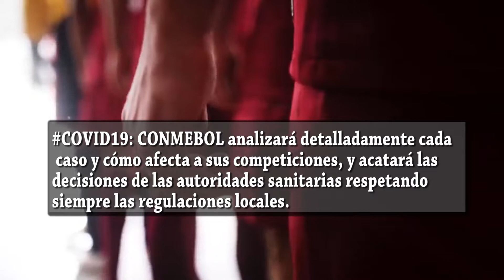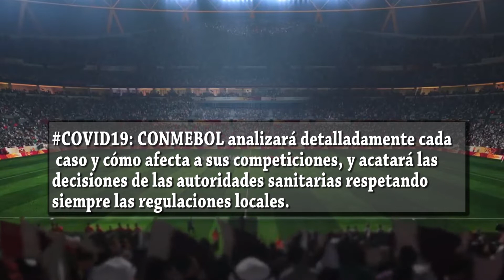Última hora: ¡Urgente! Conmebol suspenderá dos primeras fechas de las eliminatorias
Medios suramericanos confirman que la Conmebol anunciará en las próximas horas que no se realizarán en marzo las dos primeras fechas de las Eliminatorias al Mundial de Catar 2022, por la amenaza del coronavoirus.